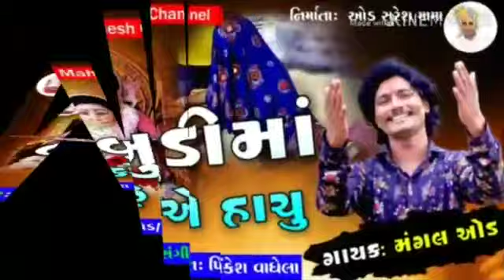Dhabudi MA Kare Ae Hachu ||Singer = Mangal Aod|| Dhabudi MA new song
Artist = Aod suresh Mama
Music = pinkes Vaghela
Singer's = Mangal Aod
Creator =Suresh Mama
Ram Ram Madi